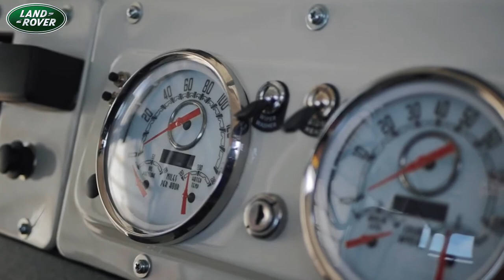Land Rover Series IIA | MILITARY EDITION | Exterior, Interior , OUT LOOKS 😍😲